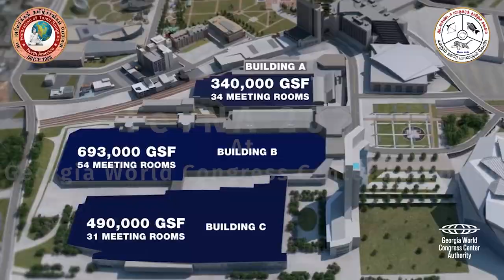FeTNA 2021 at Georgia World Congress Center (GWCC)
Event will be at GWCC. The Georgia World Congress Center (GWCC) is a convention center in Atlanta, Georgia, USA. Enclosing some 3.9 million in exhibition space and hosting more than a million visitors each year, the GWCC is the third-largest convention center in the United States. Opened in 1976, the GWCC was the first state-owned convention center established in the United States.